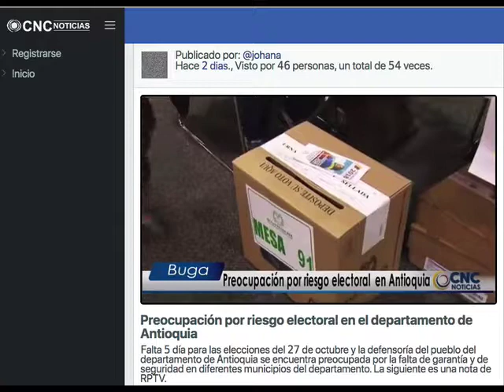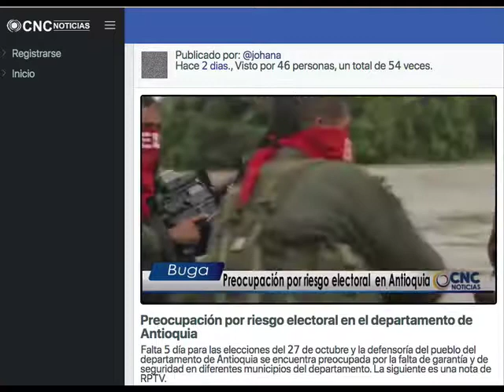PREOCUPACIÓN POR RIESGO ELECTORAL EN EL DEPARTAMENTO DE ANTIOQUIA